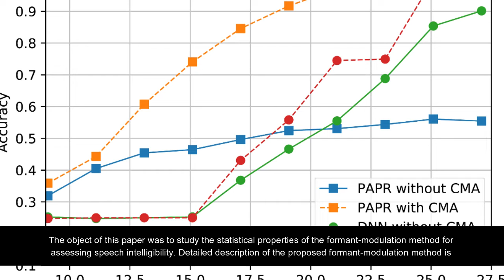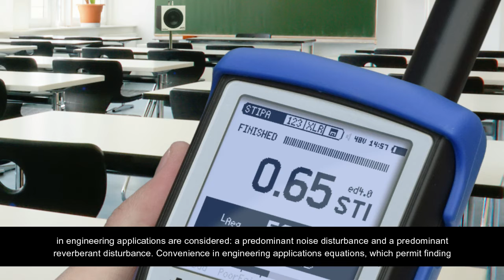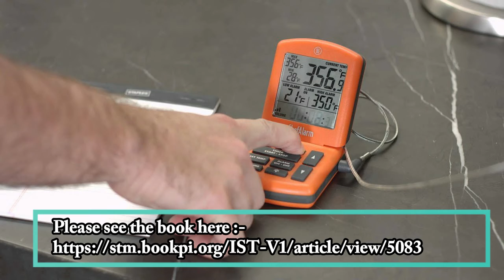Study on Formant-Modulation Technique of Speech Intelligibility Assessment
Study on Formant-Modulation Technique of Speech
Intelligibility Assessment

Speech intelligibility assessment, formant-modulation method, measuring exactness.